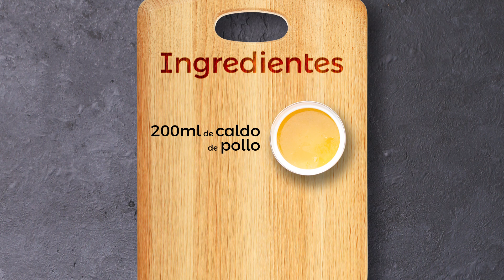Chuletón con cuscús de sandía y hierbabuena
Disfruta de un chuletón con cuscús de sandía y hierbabuena.